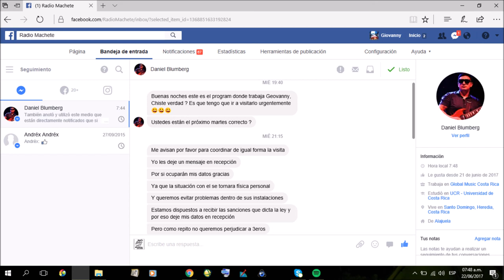(AUDIO) Daniel Blumberg rondando la UCR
(AUDIO) En este audio, Daniel Blumberg dice que va a ir estos días a las RadioUCR a "esperarme" y que "va a hablar" con los "directores de la U" y que tiene mucho poder. Ayer miércoles 21 de junio del 2017 llegó a la RadiosUCR, con una carta de quejas hacia mi y supuestamente 2 funcionarias de las radios tuvieron contacto con el y vieron el nivel de violencia del tipo. Hace unos años el habia provocado problemas en la radio, porque entró con un bolso lleno de cervezas y que supuestamente "para tomar en cabina" por lo cual fue sacado por la seguridad de la Radio. La imagen adjuntada en el vídeo es las amenazas que el hace al equipo de Radio Machete.